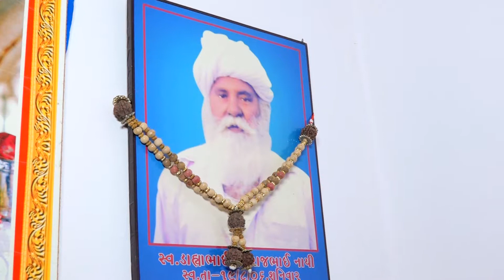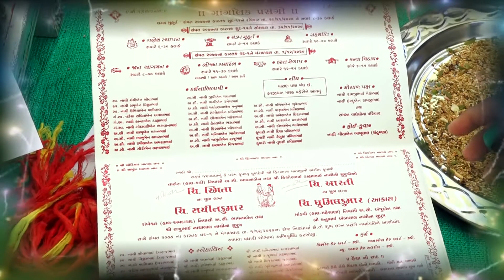Nai Gujrati Familly Wedding Part -2 || Aastha Video Editing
Aastha Video Vision

Studio : Aastha Video Vision Mehsana Presents

❖ Song :- 1

❖ Organized By :-

❖ Producer:-